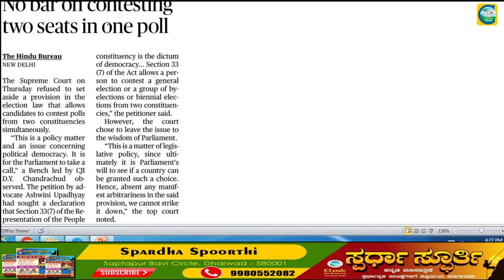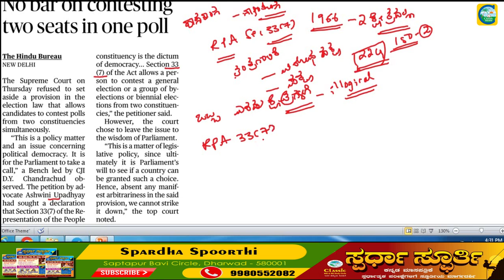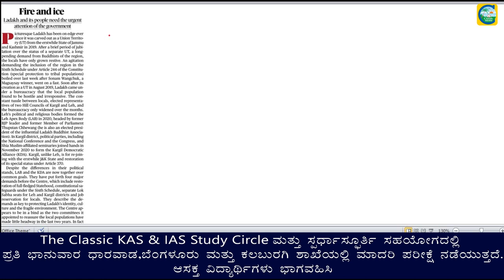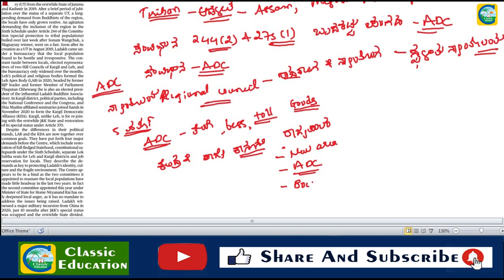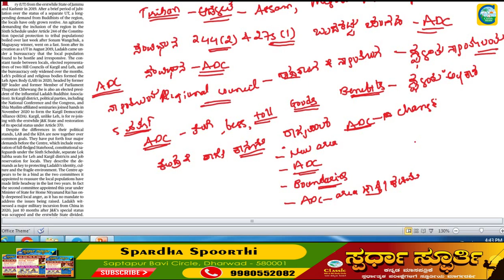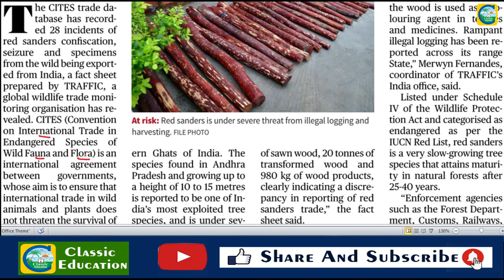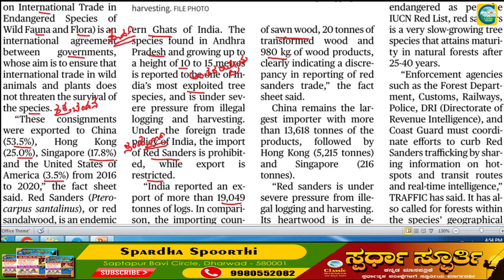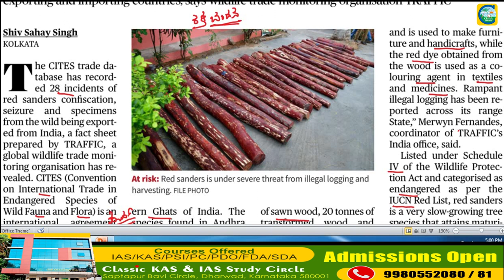Current Affairs 3rd February || The Hindu Newspaper Analysis || Editorial Analysis